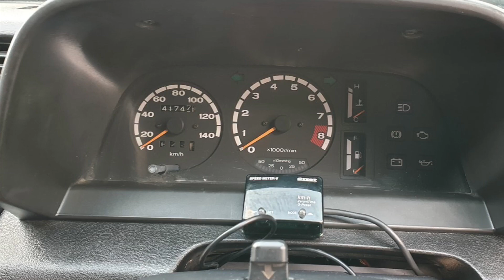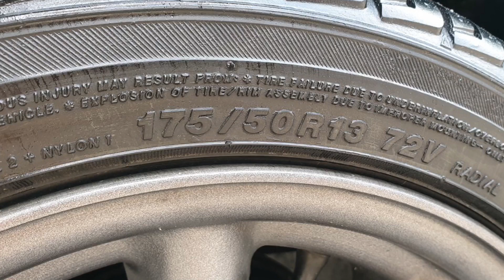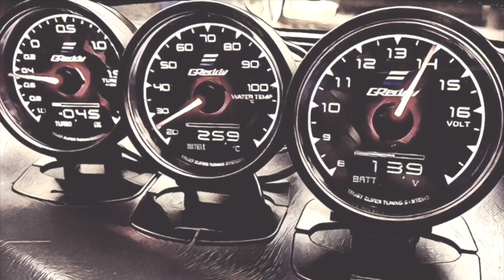ชี้เป้า Daihatsu Mira แต่งชุด L70 เครื่อง EF Turbo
ถ้าลิ้งค์เข้าไม่ได้แสดงว่าเจ้าของขายแล้ว